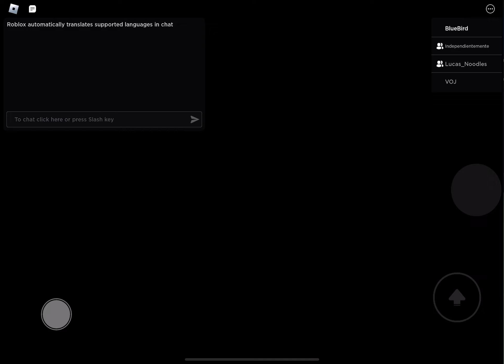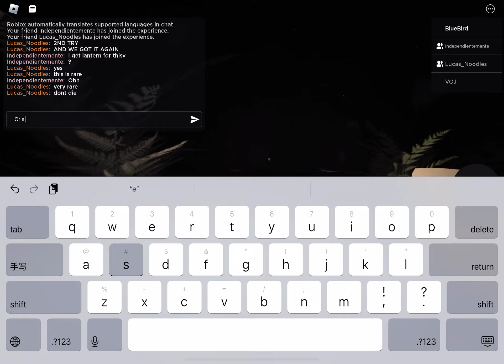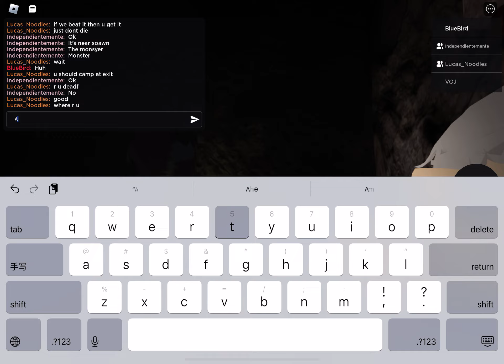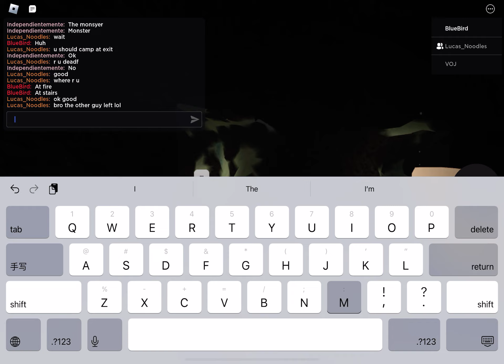ARCHIVED CURSES/OLD THANATOPHOBIA Phantom Trials Full Gameplay Ft: @lucassnoodles2591 (Owner)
Game Creator: @lucassnoodles2591

How to get in:
Find a statue in book 2 chapter 1 nightmare, and interact with the orb, then you will be sent to Phantom Trials.
Note: You must have the badge to interact with the orb, and you have to be alive to get the badge, also there is a 1/10 chance of the statue to take you to Phantom Trials, otherwise to the abyss.